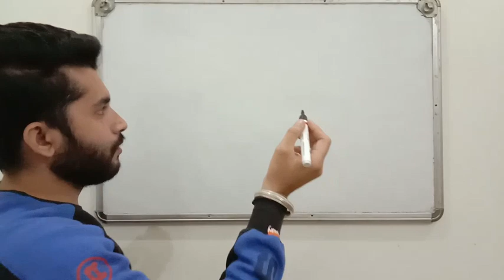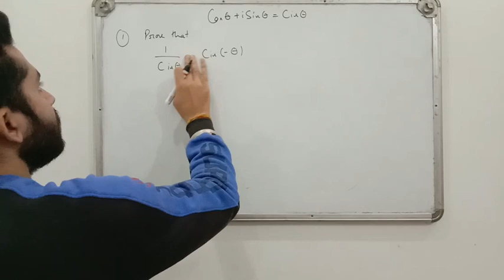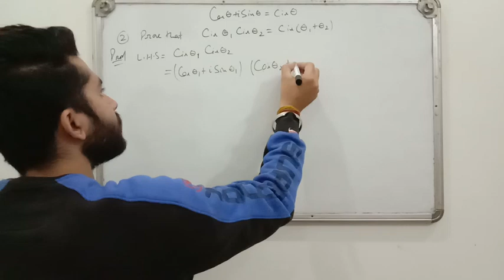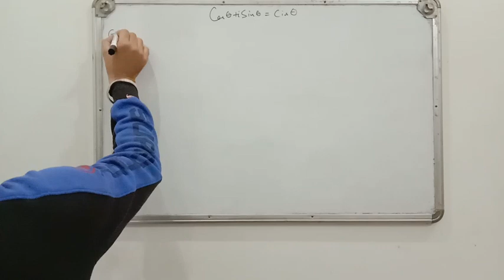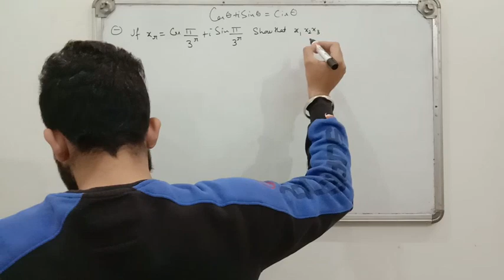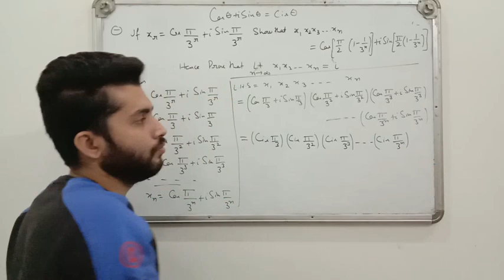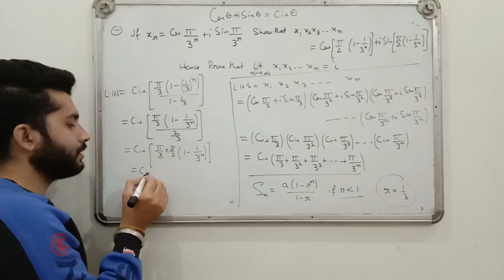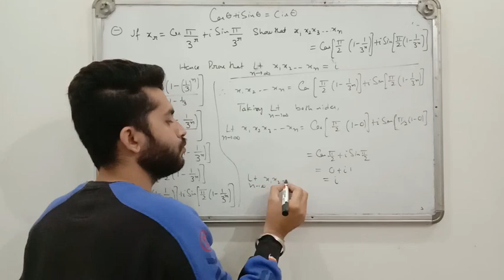Problems related to Polar form of complex numbers @ cisΦ class b.sc